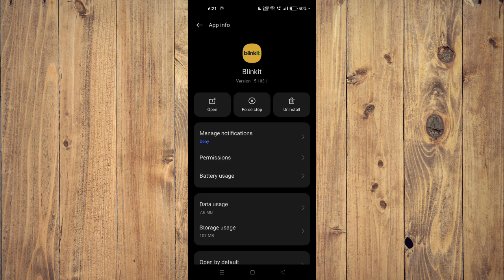✅ How To Fix Webster's 1828 Dictionary USA App Not Working (Full Guide)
Having trouble with the Webster's 1828 Dictionary USA app? Our full guide offers solutions to troubleshoot and fix any problems you may face. Whether it's crashes, search functionality issues, or other malfunctions, we provide detailed steps to help you get your Webster's 1828 Dictionary app back to working order quickly and efficiently.

Key Learning Points:

Troubleshooting techniques for Webster's 1828 Dictionary app
Step-by-step guide to fixing app crashes and search functionality issues
Tips for optimal performance of Webster's 1828 Dictionary app